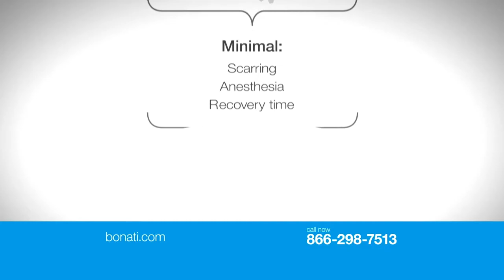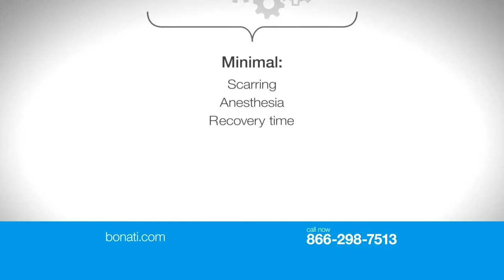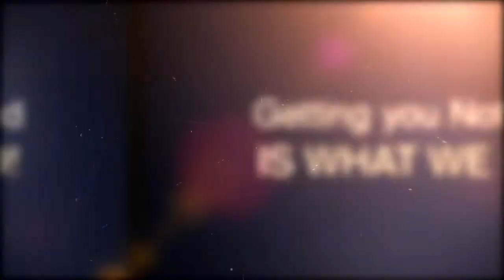Prime Time TV Episode 059